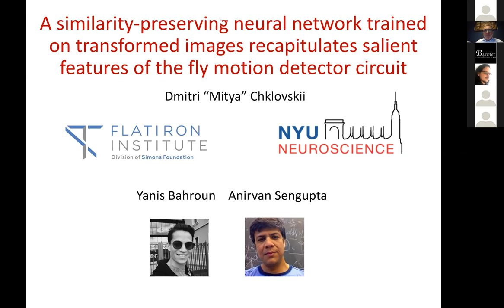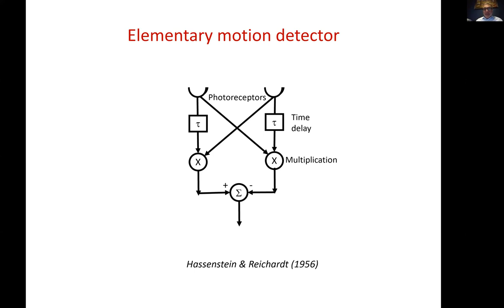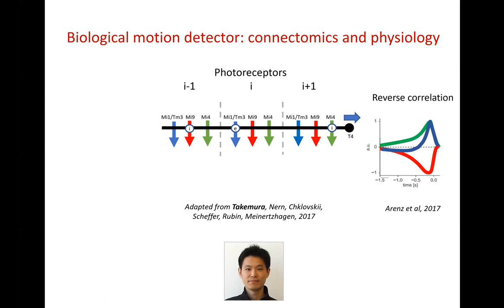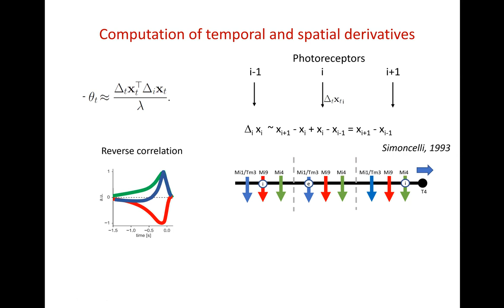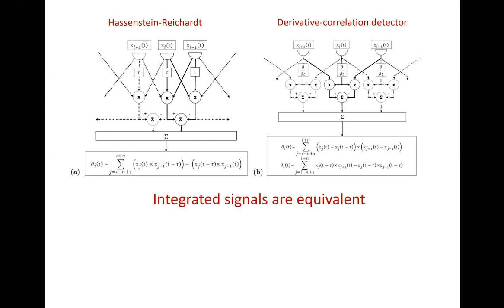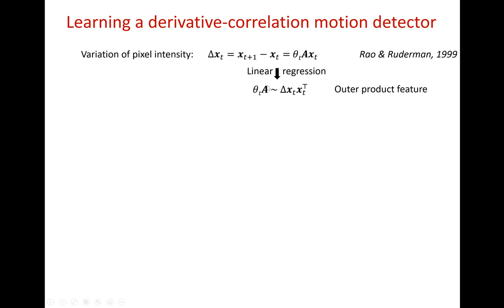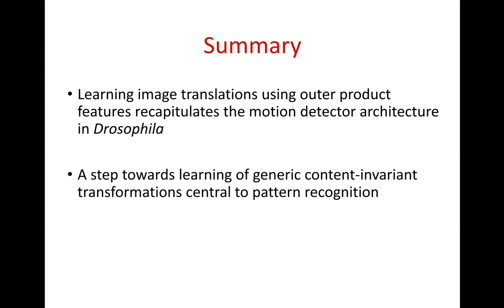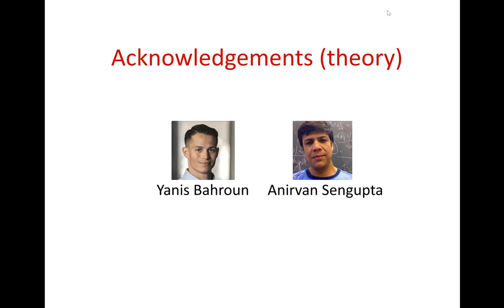Dmitri Chklovskii: A Similarity-preserving Neural Network Trained on Transformed Images ...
Columbia Workshop on Brain Circuits, Memory and Computation 2020

A Similarity-preserving Neural Network Trained on Transformed Images Recapitulates Salient Features of the Fly Motion Detection Circuit
Dmitri ‘Mitya’ Chklovskii, Flatiron Institute, Simons Foundation